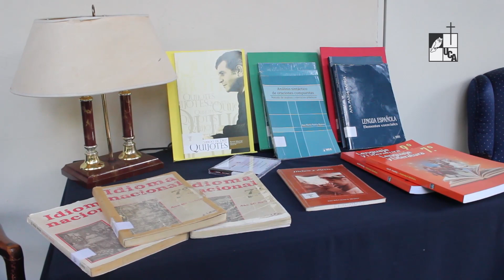Nota: Ana María Nafría y su legado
Ana María Nafría será recordada con mucho cariño por todos los que trabajaron con ella y por quienes tuvieron la oportunidad de conocerla en nuestro país.